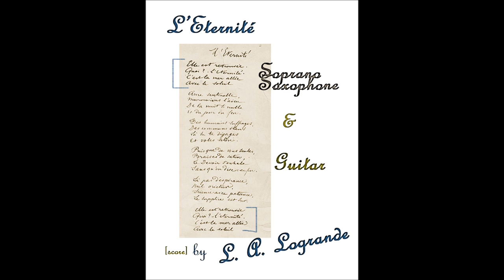Logrande: L'Eternité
From the first moment I heard Arthur Rimbaud's poem L'Eternité, I knew what his eternity would sound like - hollow, slightly imperfect, persistent, and dark. In his poem, Rimbaud gives us the exact time and place where he passes into eternity - the moment when the sea merges with the sun. It's a place he revisits, in the absence of light, and contemplates his worldly existence.
By slightly altering the guitar's tuning and using open outer strings, I was able to produce, in sound, the hollow imperfection of Rimbaud's eternity. The soprano saxophone is used in a simple melodic fashion to help us contemplate the "wistfulness" of navigating eternity - floating in and out, even hovering over the ever-present, steady guitar.

Performed by Duo Montagnard live at the WVIA Studio in PA

For more music visit LALogrande.com